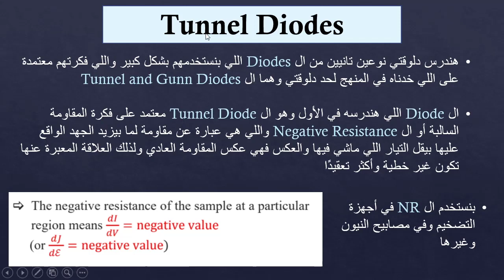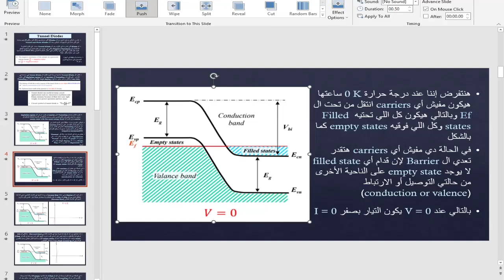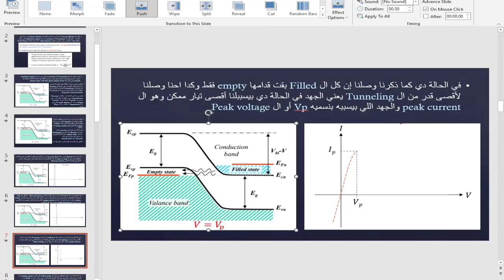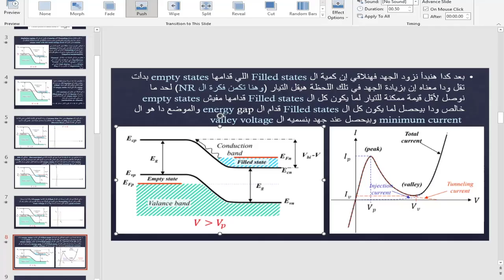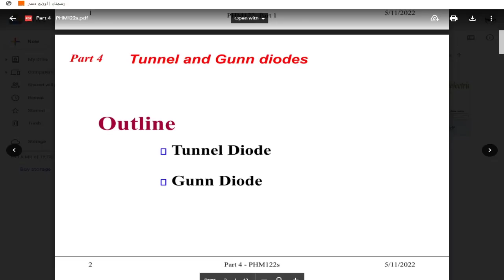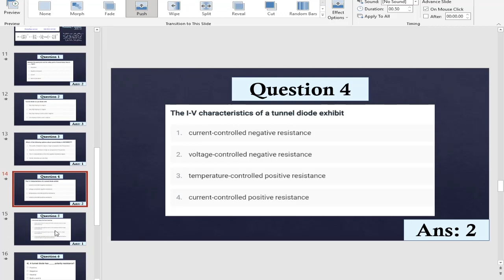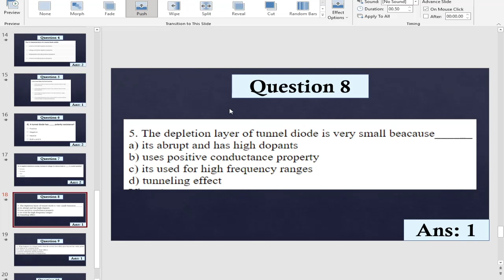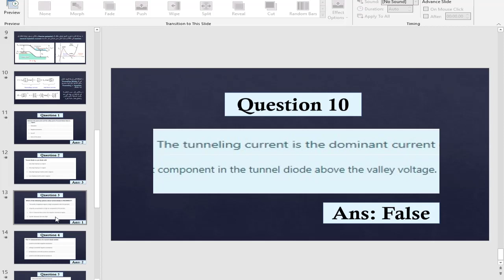Physics of Semiconductors | Chapter 4.1